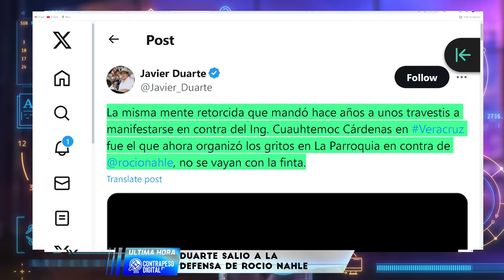⚠️MEGA ESCANDALAZAZO! DESDE LAS REJAS NAHLE RECIBIÓ UN INCOMODO MENSAJE ¿QUE HAY DETRÁS?